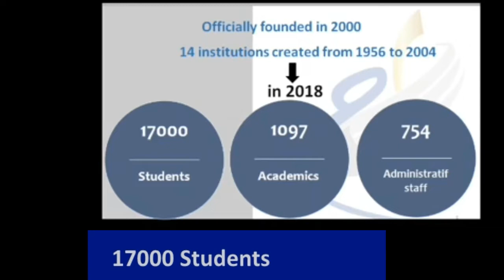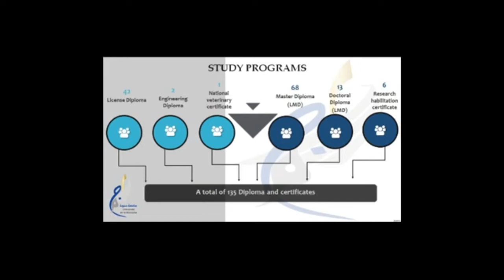University of Manouba - Presentation in English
Texte, Montage, Voix off et conception  de Soumaya Berjeb